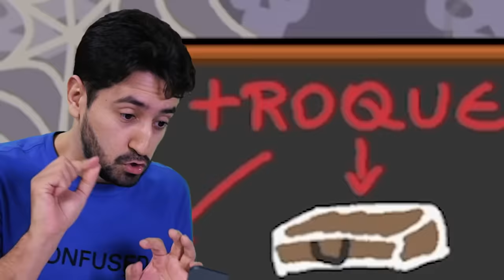ESCAPANDO DO HALLOWEEN do Toca Life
A Shirley fez uma casa no Toca Life cheia de enigmas e prendeu o Gabi ali dentro! Agora o Gabi precisa desvendar todos os segredos que a Shirley criou, para conseguir escapar dali!

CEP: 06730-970